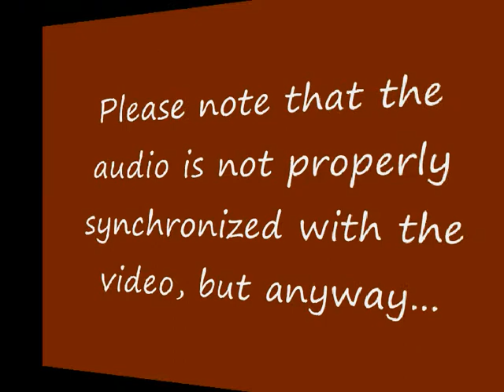Dopefish in Rombo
This is me against the Dopefish in Rombo :-). This is a still-under-construction update for Rombo which includes sound effects and all-keyboard controlling (it also has all-mouse controlling and mixed controlling).